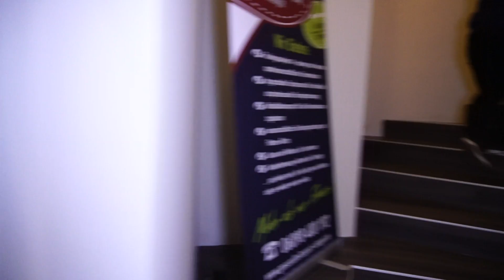20180106 Gesundheitszentrum Melanie Clanget Grossrosseln MAH01449